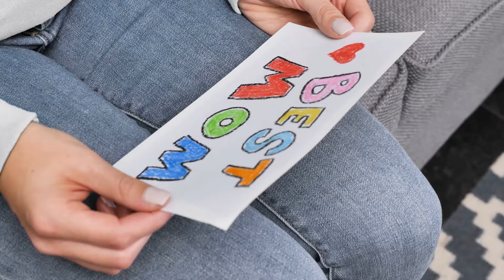Mama Needs Coffee Women's Jersey Long Sleeve T-Shirt